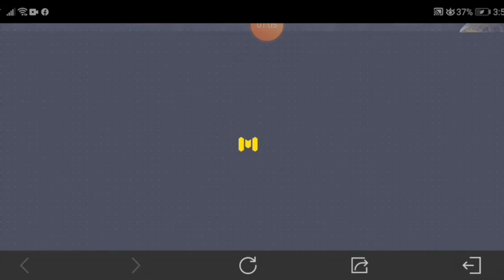Call of Duty Mobile Capture the Flag | Game Time With Eli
This is the first video vlog of a 5 years old toddler who loves to play Call of Duty. The game mode he plays is Capture The Flag and they won the game. He has 14 kills for this game with only 2 deaths. Finish the game and you will amaze how this 5 years old toddler plays the game.